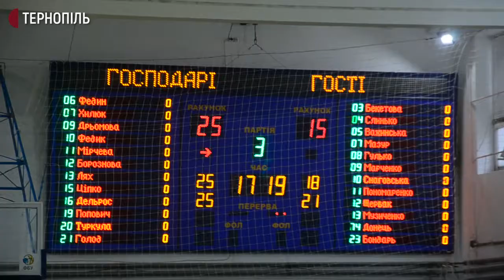Тернопільська "Галичанка" перемогла "Полтавчанку"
Із рахунком 3:0 завершився волейбольний матч між командами "Галичанка" з Тернополя та командою "Полтавчанка". Це 19 тур Чемпіонату України з волейболу серед жіночих команд Супер-ліги. Про це розповів головний тренер тернопільської команди Віктор Туркула